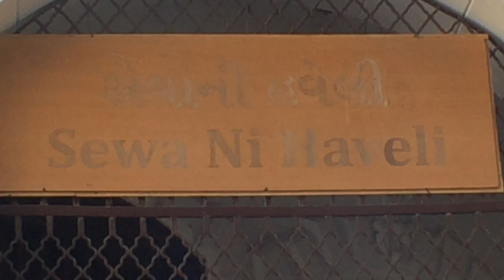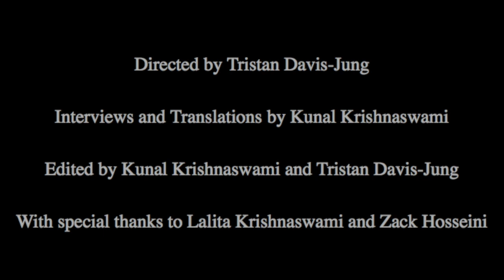SEWA: A Women's Federation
The Self-Employed Women's Association, SEWA, is a nonprofit run by Lalita Krishnaswami, in Ahmedabad, Gujarat, India. The cooperative provides training for impoverished women, and a marketplace for the goods they create. 3 years ago, I had the opportunity to visit SEWA.